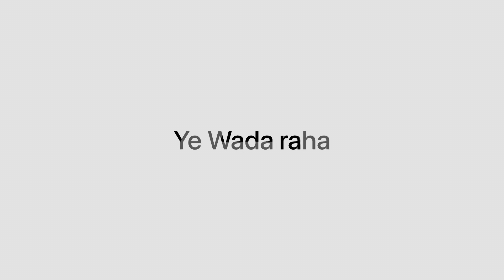Ye Wada raha zumba with prayas Godha